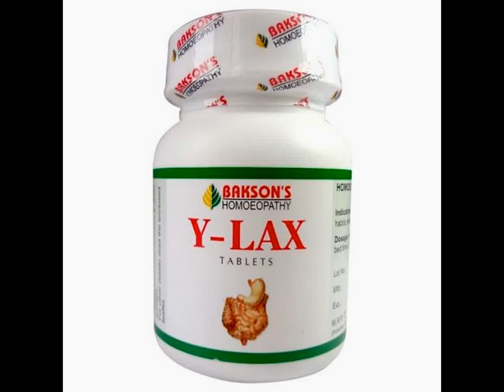Bakson Y-lax Tablets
An effectual formulation with laxative action combining the valuable Homoeopathic remedies and an additional constituent Phenolphthalein that tones up the intestines, regulates bowel habits, relieves constipation & anal itching. Also relieves the associated complaints of bloated sensation, flatulence, abdominal pain & straining during defecation.

Dosage :
Adults : 2 tablets at bedtime.
Children : 1 tablets at bedtime or as prescribed by the physician.